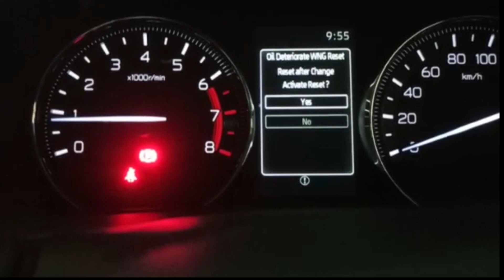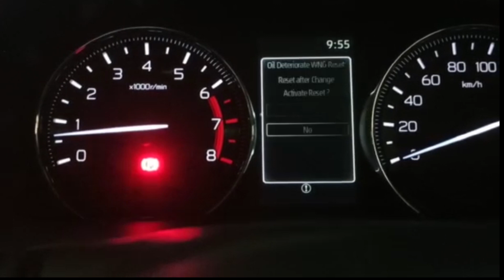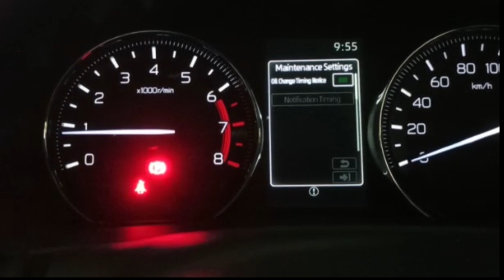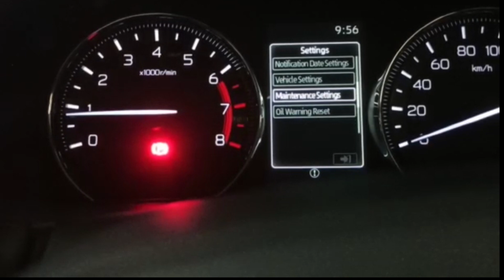all new avanza 2022 - Reset Reminder oli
all new avanza 2022 atau all new avanza 2021 harus dilakukan reset reminder oli setelah melakukan pergantian oli, ini dilakukan agar pesan peringatan kinerja oli menurun tidak muncul kembali pada all new avanza 2022/2021. Dividio ini reset oli dilakukan di all new avanza 2021/2022 tipe G, untuk tipe E kurang lebih sama.